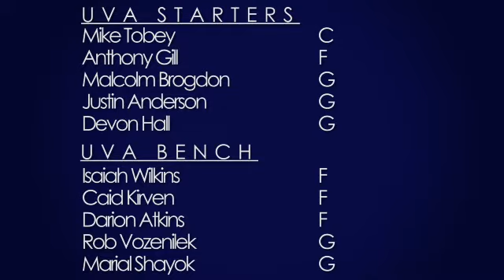UVa Basketball Preview Week 2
Whitelaw Reid and Hootie Ratcliffe break down the UVa men's basketball season so far, and looking forward to tonight's game against GW.